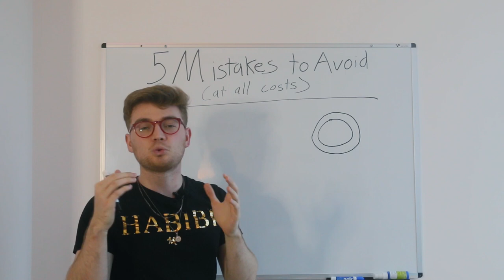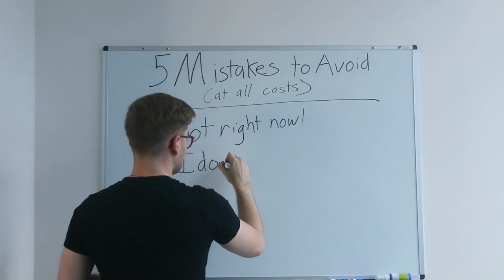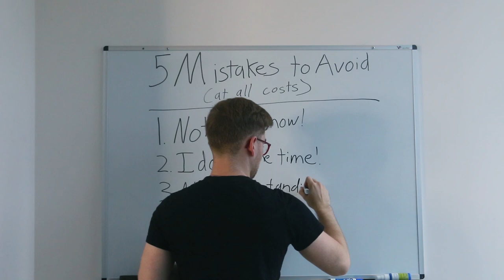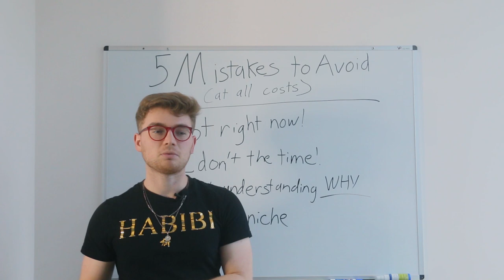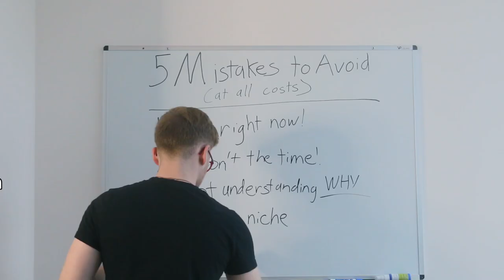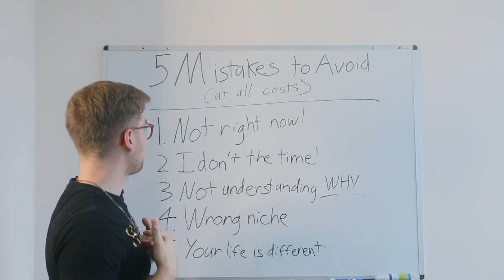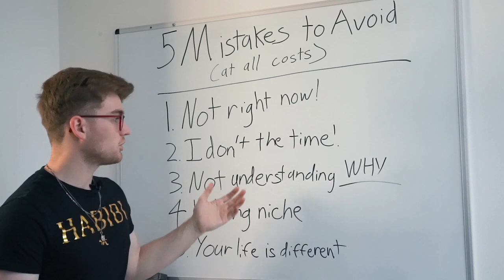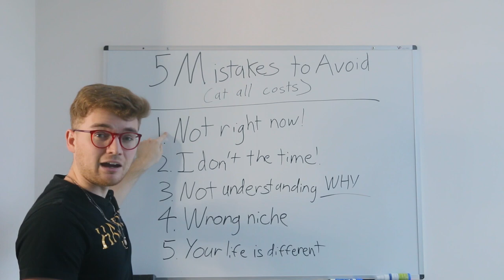❌ Top 5 Social Circle Mistakes To Avoid!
Top 5 Social Circle Mistakes To Avoid! If you’re planning to build your own social circle, maybe you’ve already made a few of these life-threatening mistakes. WATCH TO AVOID THEM!

Patrick's Instagram: @coachpatrickred

Patrick Red believes in challenging the status quo. He believes in thinking differently. Patrick teaches professionals the skills to network into your absolute dream social life without necessarily becoming more social, more extroverted, or even feeling like you deserve it. Now, he works privately with a handful of high-rolling clients through online mentorship, with overwhelming success. If you are one of the small few who believe in challenging the status quo, you can apply for a chance to talk FREE with Patrick or one his elite coaches for a step-by-step plan.

socialcircle socialcirclegame elitelifestyle patrickred austen summers social circle game how to network with people networking event luke g krogh michael sartain social circle game rsd how to network effectively at events